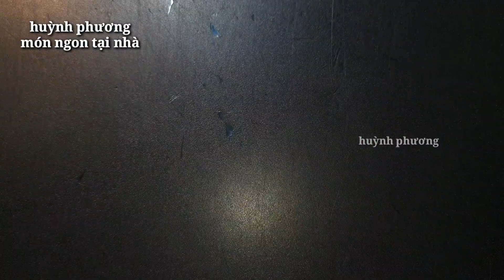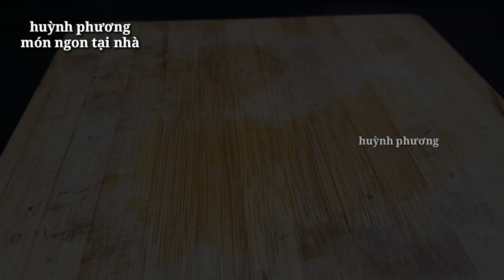Thêm 1 loại rau củ có ngay món ĐẬU HŨ KHO thơm ngon ngọt nước lạ miệng | món chay ngon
Thêm 1 loại rau củ có ngay món ĐẬU HŨ KHO thơm ngon ngọt nước lạ miệng | món chay ngon dễ làm cho bữa cơm chay gia đình thêm phong phú

nguyên liệu:
Đậu hũ, nụ dưa
Các gia vị thông thường

00:00 Cách kho đậu hũ ngon
00:39 Sơ chế nguyên liệu
04:35 Kho đậu hũ với nụ dưa
08:37 Thành phẩm

có thể bạn quan tâm các món ngon mỗi ngày 2022 cho người ăn chay :

© Copyright by                @huynhphuongmonngontainha
  1001 món chay ngon cùng huỳnh phương | vegan food in vietnam